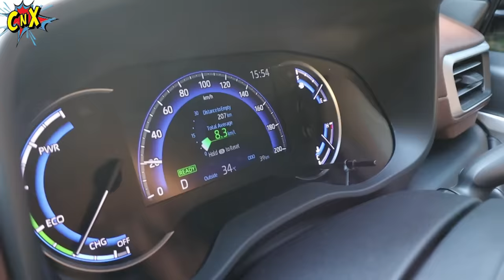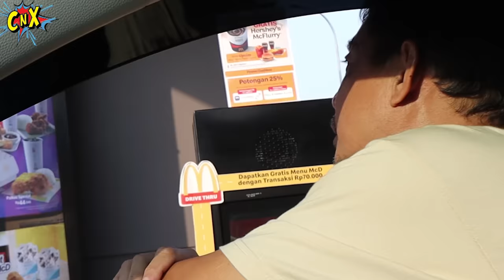PUNYA MOBIL BARU PART 2, TINGGALIN MAMA DI JALAN !! Vlog Lucu | CnX Adventurers